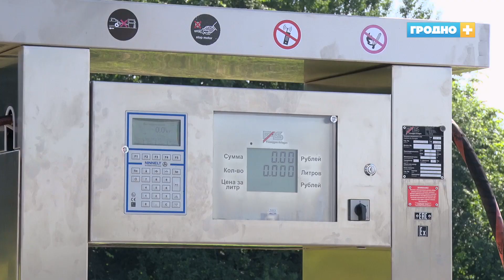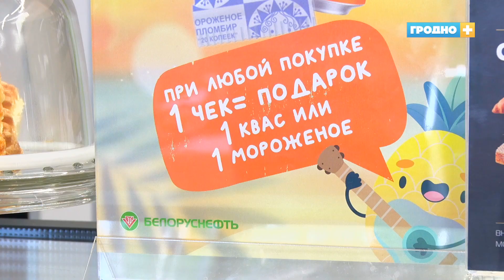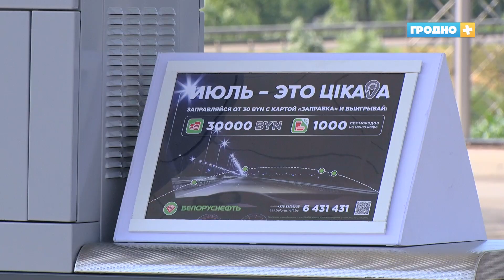Новая АЗС открылась на выезде из Гродно